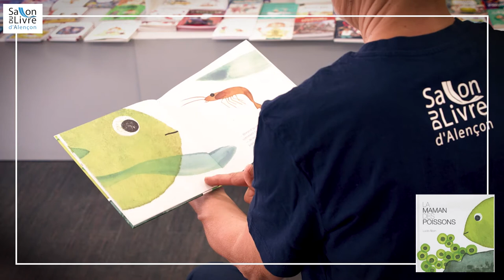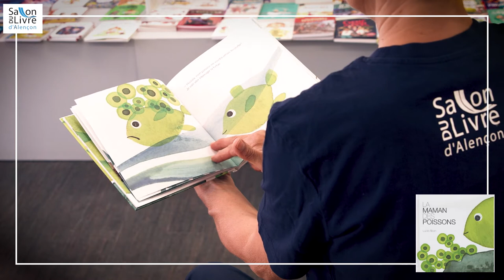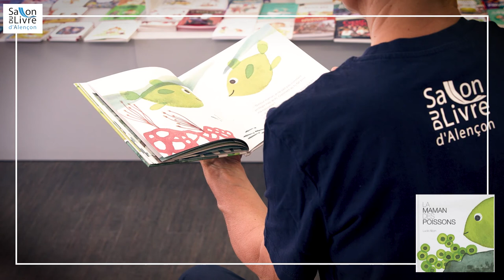Lecture jeunesse - La maman des poissons, de Lucie Albon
La maman des poissons, de Lucie Albon, lu par Pierrette Chartier.
Diffusé pour la première fois samedi 6 juin 2020 dans le cadre du "Salon du livre autrement", une édition "virtuelle" proposée via la page Facebook et le site web du salon du livre d'Alençon